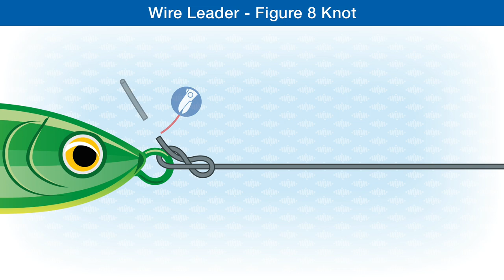How To Make The Wire Leader - Figure 8 Knot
The Wire leader - Figure 8 Knot is a very quick and compact method to secure single and multi-strand wire to lures etc.  @AnglingKnots
Check out the easy to follow step-by-step knot illustrations in the publications:
Fishing Knots - From the reel to the hook:

Fishing Knots & Rigs: